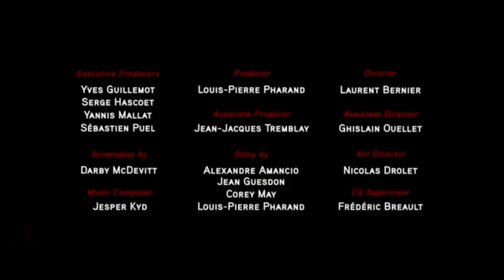Assassin's Creed Embers | End of Ezio’s Journey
The short film follows an elderly Ezio, living a peaceful life in the Tuscan countryside with his wife Sofia and his children Flavia and Marcello and writing his memoirs. One day a stranger appears, a Chinese female Assassin called Shao Jun, who came to Ezio in order to seek knowledge of his life as an Assassin. Although Ezio prefers that Jun not stay, due to his desire to leave his days as an Assassin behind, Sofia allows her to stay for the night. The next day, Ezio catches Jun reading his memoirs and bids her to leave, but relents after she asks him about what it means to be an Assassin. While on a trip to Firenze, Ezio then recounts his story of how his father and brothers were executed in the town square, forcing him to become an Assassin, and how such a life is defined by the pain it brings and causes. As they leave, the two are attacked by a stranger, who appears to be of Asian origin as well. After killing him, Jun reveals that she was a former concubine, now on the run from servants of the Chinese Zhengde Emperor, and explains how her former master rescued her from his influence. After returning to his home, Ezio tells Sofia and his children to leave, knowing that others would come. He then teaches Jun the key to liberating her people from the Emperor's influence. Later that night, Ezio's villa is attacked by more of Shao Jun's enemies, and after a fight, he successfully eliminates them all. The next morning, Ezio hands Shao Jun a small box and tells her it may come to use one day, but only if "you lose your way". He then sends her away as two riders appear at the villa. Sometime afterward Ezio journeys to Firenze with his wife Sofia and their daughter Flavia, despite suffering from heart problems. While resting on a bench and after having a short conversation with a young man with a scar on his face, similar to the sort of man he used to be, he exhales and dies in view of his family. The film then ends as a final letter from Ezio to Sofia is read, saying that of all the things that kept him going throughout life, love for the world around him was the strongest of them all.